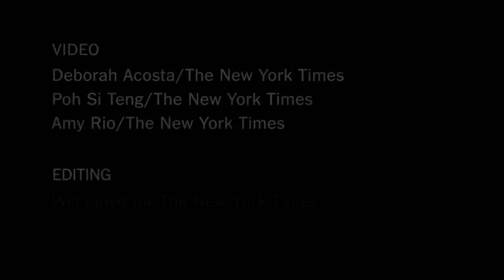Wine and Whiskey Cocktail: The Giving Tree